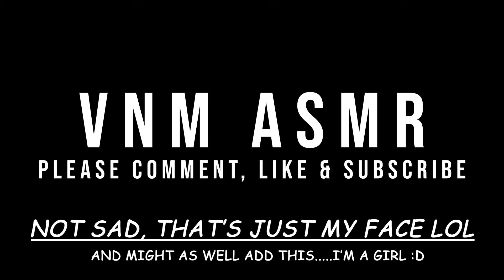ASMR Sicilian Pizza Mukbang [Eating Sounds / No Talking]